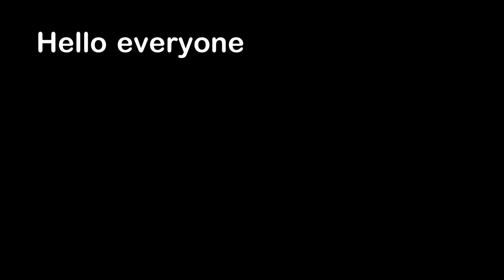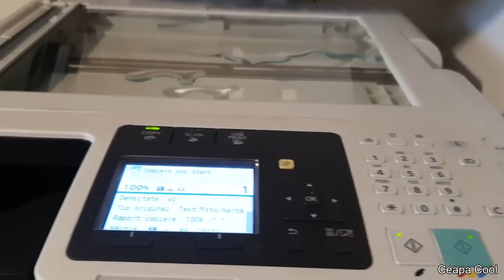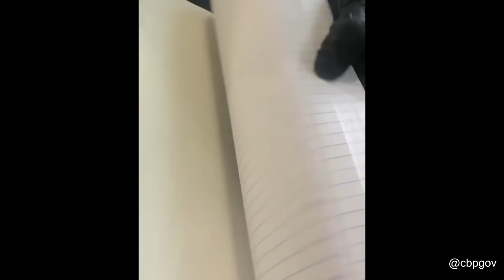Scanning Water on a Copy Machine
Hello everyone, this is YOUR Daily Dose Of Internet! In this video, we find out why putting water on a copy machine is a bad idea.

Also in this video, a ball is kicked into a moving car. Cats are found hiding in a kitchen. A dad knows how to play tricks. People in Russia move a car so a fire fighter can get through. A hamster runs on a wheel. 2 monkeys hug each other. A drone view in Switzerland.